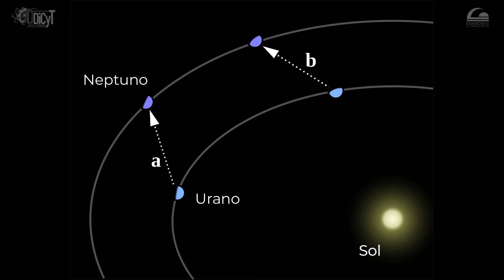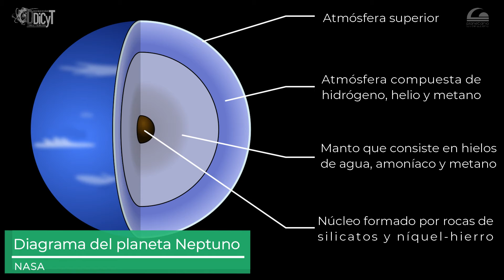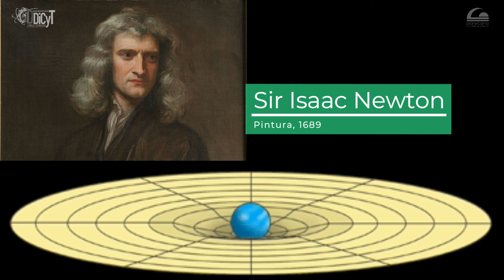175 Aniversario del descubrimiento de Neptuno.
23 de Septiembre
175 Aniversario del descubrimiento de Neptuno.
¡Vive con nosotros la astronomía y la ciencia!
Noche de las estrellas 2021"